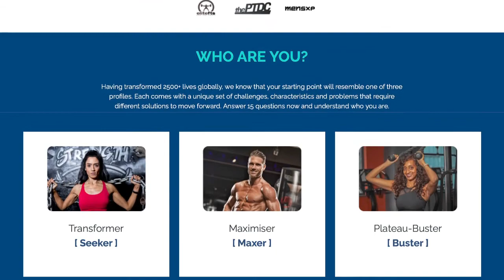How to reach your target audience and GET MORE LEADS with Scorecard Marketing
In this video, Akash Vaghela, Founder of RNT Fitness explains how he created an avatar based quiz using ScoreApp to identify each persons fitness motivation so he guide them towards the perfect program.

"There is a lot of value to e added and it's a great way to get them into your echo system - Akash

Get smarter leads and smarter conversations with ScoreApp.
Start using for free and unlock the full potential of quiz marketing.

today.